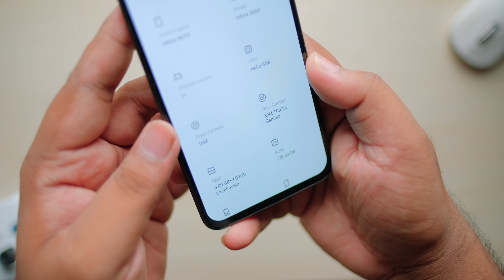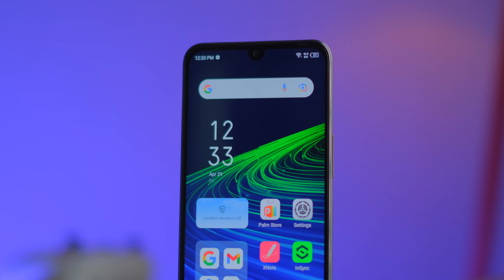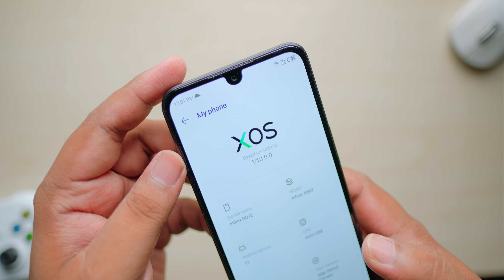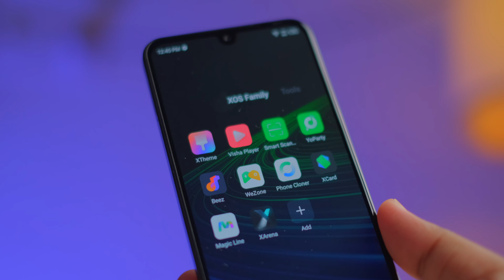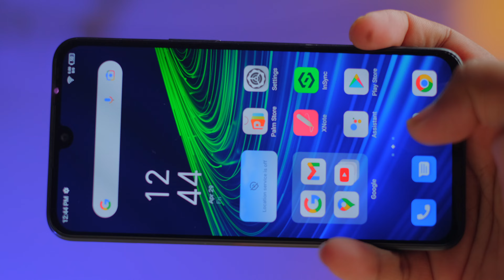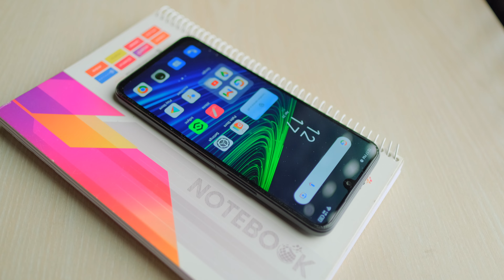Infinix Note 12 review in Bangla || A decent phone!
***Price: 18,299/-BDT

As salamu alaikum, Infinix just released a brand new note series phone, the note 12. This phone is equiped with a fhd+ amoled display, Helio G88 processor, good design and many more. But for the price, how is it compared to other phone in this range? In today’s video, lets find out!